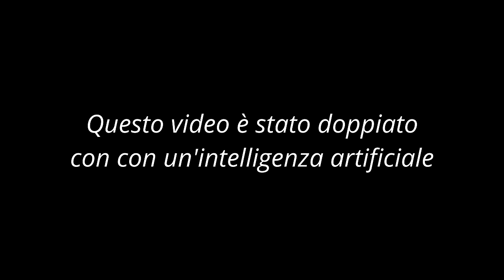Perché siamo qui? | Sadhguru Italiano - voce doppiata con IA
Rispondendo a una domanda su quale sia il nostro scopo su questo pianeta, Sadhguru spiega che nulla nell'Universo, dal pianeta alle stelle al sistema solare, è avvenuto in modo casuale. La natura fondamentale della creazione, che le permette di funzionare perennemente, è la perfezione della sua geometria. Parla anche dell'evoluzione, sia dal punto di vista darwiniano, sia dell'evoluzione come veniva proposta negli antichi sistemi indiani.
Questo video è doppiato con un clone della voce di Sadhguru tramite intelligenza artificiale.

Tradotto dai volontari Isha e doppiato tramite intelligenza artificiale